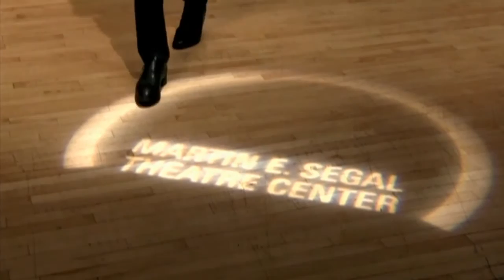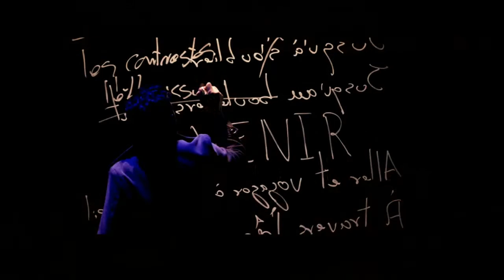A Day with Robert Lepage (Canada)—Martin E. Segal Theatre Center—Mon, Nov 14, 2016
Martin E. Segal Theatre Center in New York City presents the panel discussion A Day with Robert Lepage/Canada livestreaming on the global, commons-based peer-produced HowlRound TV at howlround.tv Monday, November 14 at 7:00pm EST (New York) / 4:00pm PST (Los Angeles) / 6:00pm CST (Chicago) / 11:00pm GMT/UTC (London). Share your thoughts in Twitter with howlround, and follow @HowlRoundTV for updates.

Born in Quebec in 1957, Robert Lepage is one of the most versatile theatre artists of his generation. Working as an actor, playwright, and director he is constantly creating work in theatre, film, and opera. Since founding his theatre company Ex Machina in 1994, his work has toured festivals worldwide and has won him great international acclaim. In his work, Lepage draws from contemporary history as a source of inspiration, and he has been at the forefront of telling stories through the use of new technology.

Lepage has presented his work at major theatres and opera houses including The Metropolitan Opera, Opera National de Paris, Cirque du Soleil at the MGM Grand in Las Vegas, and The National Theatre in London, and has been artistic director of several institutions including Théâtre français at the National Arts Centre in Ottawa and Ex Machina. Currently he is in New York preparing Kaija Saariaho’s medieval romance L’Amour de Loin (Love From Afar), which will have its Met premiere on December 1, 2016. One of the most highly praised operas of recent years, Lepage’s L’Amour de Loin premiered at the L’Opéra de Québec in 2015. Simultaneously, he is working on his visionary arts center Le Diamant, an international-scale performing arts center in Quebec City, the new home for his theatre company Ex Machina.

All-day screenings will be followed by a talk with Robert Lepage about his work and practice with Frank Hentschker.

Screenings curated by Soriya Chum.

With additional support from Emmanuelle Sirois, International Project Advisor, Centre des auteurs dramatiques (CEAD) / Québec.